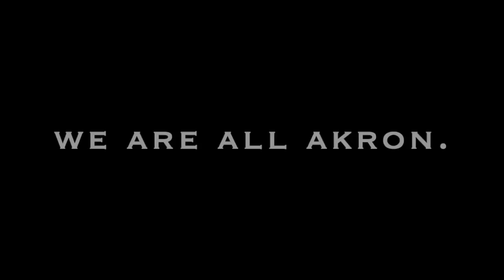I Am Akron 2018